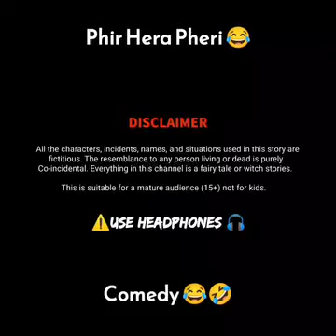16 नवंबर 2023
Sanjeev Rana /niuo # video /comade
hera /pheri /Comedy /av /tweenhera /pheri /Come joti video dy